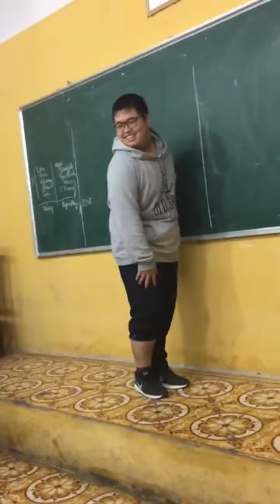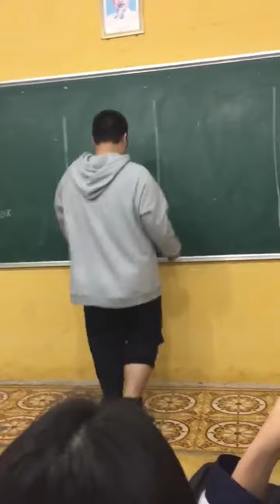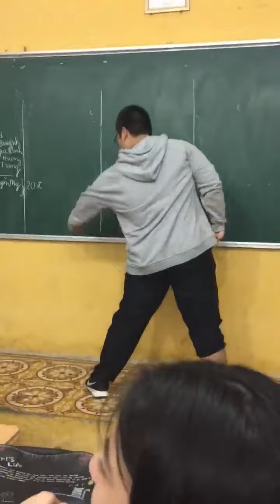Đỉnh Cao của dance cover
★ Chào Đón Bạn Đến Với GiaiTriChannel ★